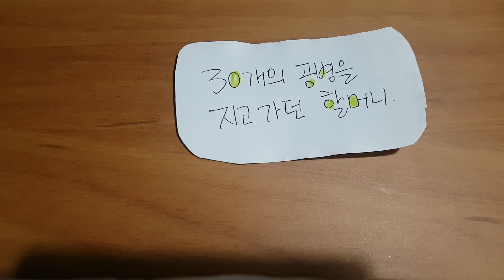30개 빈 병을 지고 가던 할머니-무주택자 예수